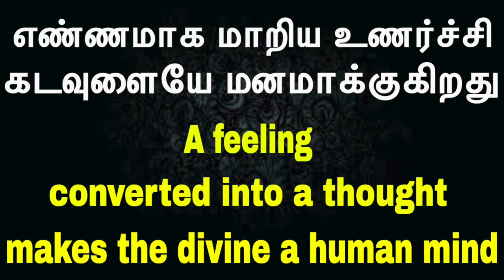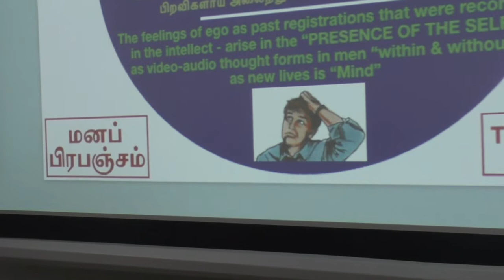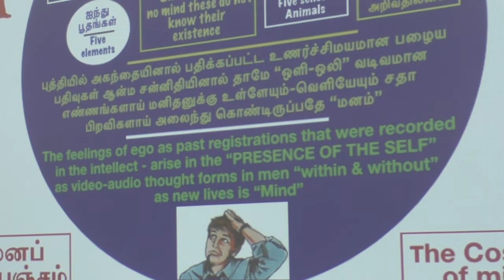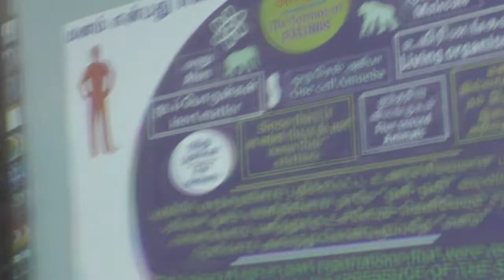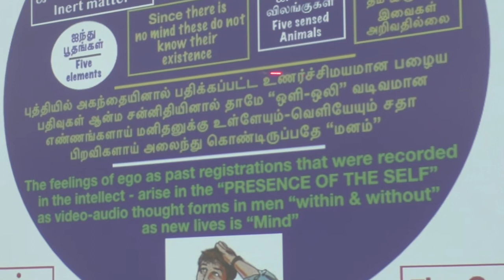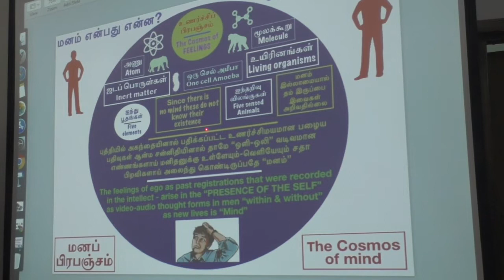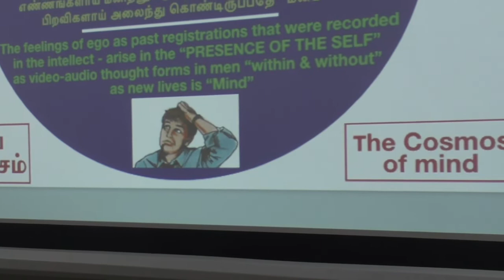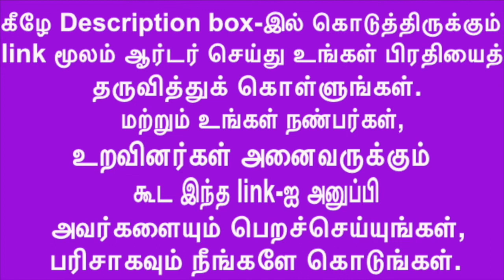Thought brings down divine to man ஒரு எண்ணம் கடவுளை மனிதனாக்குகிறது